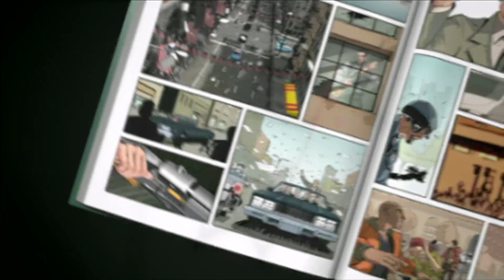XIII - Cap 7 - Liberando al General Carrington, HA HA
Toca encontrar la celda del general y escoltarle hasta la salida.